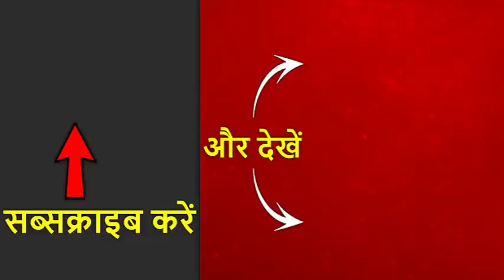UP: Ex-MP Ratna Singh Joins BJP | ABP News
A big jolt to Congress as ex-MP Ratna Singh joins BJP in the presence of Uttar Pradesh Chief Minister Yogi Adityanath along with her supporters.In Rae Bareli, two Congress legislators, Aditi Singh and Rakesh Singh, have already turned hostile and it is a matter of time before they formally join the BJP. Both the legislators had defied the Congress whip and had participated in the special Assembly session on October 2.